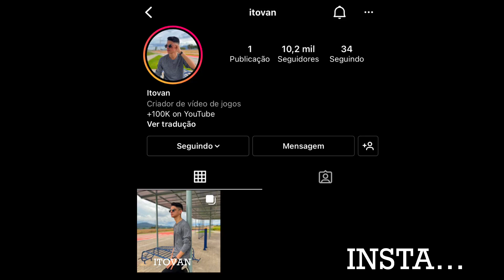SENSIBILIDADE PROIBIDA KKKKK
Não esqueça de clicar no gostei, tamo junto!